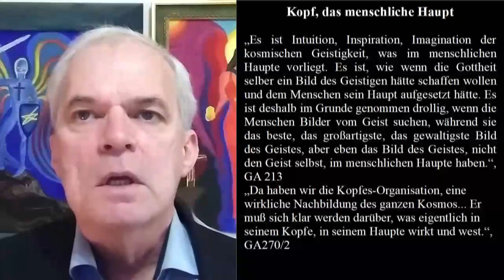Anthroposophische Leitsätze 32, 33 und 34 - Erkenntnisweg der Anthroposophie - Michael-Mysterium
ANTHROPOSOPHISCHE LEITSÄTZE
32, 33 und 34
DER ERKENNTNISWEG DER ANTHROPOSOPHIE
DAS MICHAEL-MYSTERIUM

„Weitere Leitsätze, die für die Anthroposophische Gesellschaft vom Goetheanum ausgesendet werden
32. In dem Haupte des Menschen ist die physische Organisation ein Abdruck der geistigen Individualität. Physischer und ätherischer Teil des Hauptes stehen als abgeschlossene Bilder des Geistigen, und neben ihnen in selbständiger seelisch-geistiger Wesenheit stehen der astralische und der Ichteil. Man hat es daher im Haupte des Menschen mit einer Nebeneinanderentwickelung des relativ selbständigen Physischen und Ätherischen einerseits, des Astralischen und der Ich-Organisation anderseits zu tun.

33. In dem Gliedmaßen-Stoftwechselteil des Menschen sind die vier Glieder der Menschenwesenheit innig miteinander verbunden. Ich-Organisation und astralischer Leib sind nicht neben dem physischen und ätherischen Teil. Sie sind in diesen; sie beleben sie, wirken in ihrem Wachstum, in ihrer Bewegungsfähigkeit und so weiter. Dadurch aber ist der Gliedmaßen-Stoffwechselteil wie ein Keim, der sich weiter entwickeln will, der fortwährend darnach strebt, Haupt zu werden, und der fortwährend davon während des Erdenlebens des Menschen zurückgehalten wird.

34. Die rhythmische Organisation steht in der Mitte. Hier verbinden sich Ich-Organisation und Astralleib abwechselnd mit dem physischen und ätherischen Teil und lösen sich wieder von diesen. Atmung und Blutzirkulation sind der physische Abdruck dieser Vereinigung und Loslösung. Der Einatmungsvorgang bildet die Verbindung ab; der Ausatmungsvorgang die Loslösung. Die Vorgänge im Arterienblut stellen die Verbindung dar; die Vorgänge im Venenblute die Loslösung.“, Rudolf Steiner, GA26

„In der Zeiten-Wende
Trat das Welten-Geistes-Licht
In den irdischen Wesensstrom;
Nacht-Dunkel
Hatte ausgewaltet;
Taghelles Licht
Erstrahlte in Menschenseelen;
Licht,
Das erwärmet
Die armen Hirtenherzen;
Licht,
Das erleuchtet
Die weisen Königshäupter.

Göttliches Licht,
Christus-Sonne,
Erwärme
Unsere Herzen;
Erleuchte
Unsere Häupter;
Daß gut werde,
Was wir aus Herzen
Gründen,
Was wir aus Häuptern
Zielvoll führen wollen.“
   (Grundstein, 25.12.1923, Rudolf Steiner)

Gerhard Anger

Vielen Dank
        Gerhard Anger